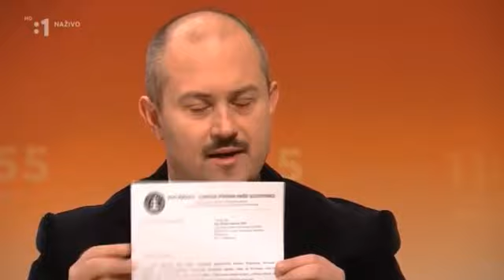Kotleba o údajnom napadnutí progresivcov kotlebovcami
Marian Kotleba hovorí, že na ich mítingy chodia fanatickí progresivci robiť bordel.